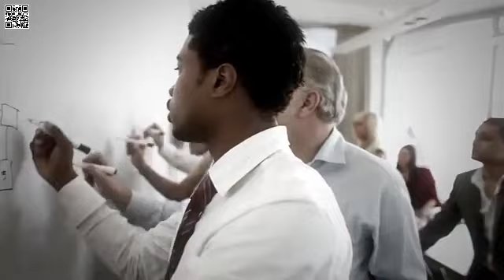THE PHILANTHROPIC COLLECTION™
This is Humanity.

Most call me Humanity.

But I prefer Human, Kind.

Are we prepared to create a world that works for everyone?